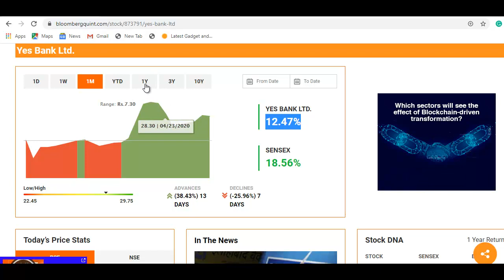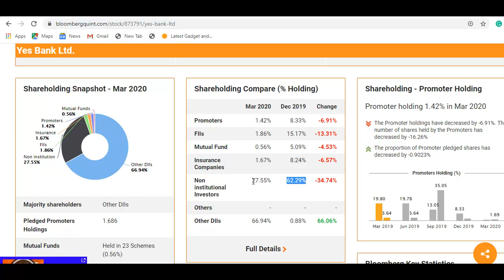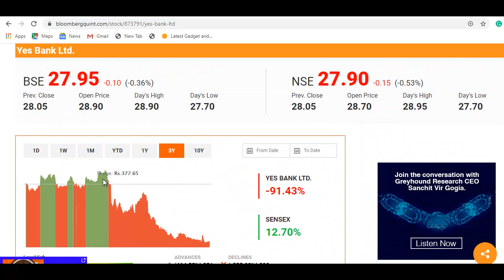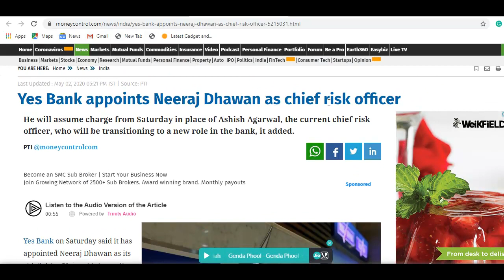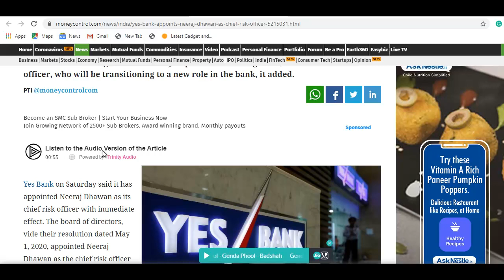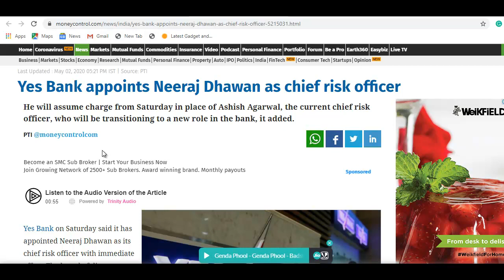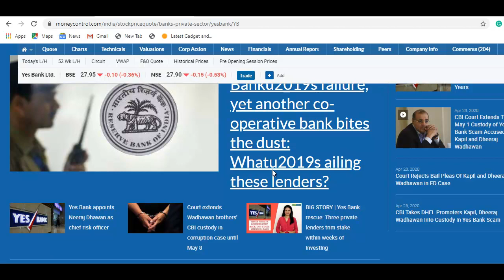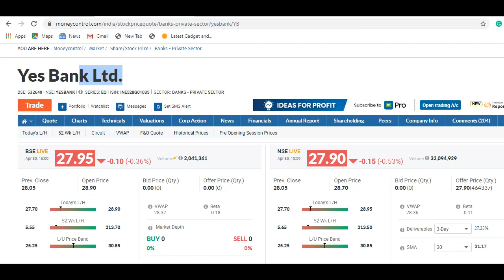Yes Bank Stock News | काफी सस्ता मिल रहा, क्या खरीदने का मौका? वीडियो जरूर देखे